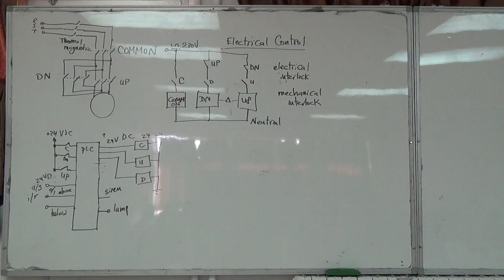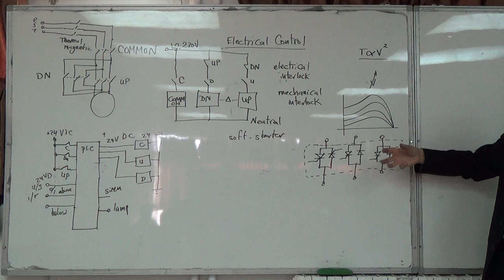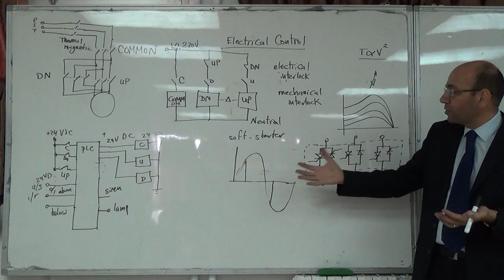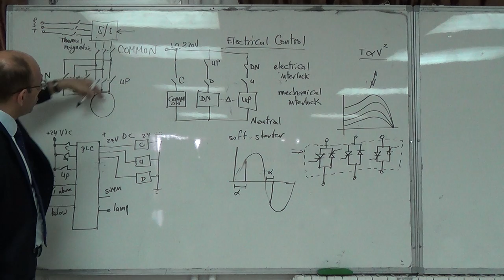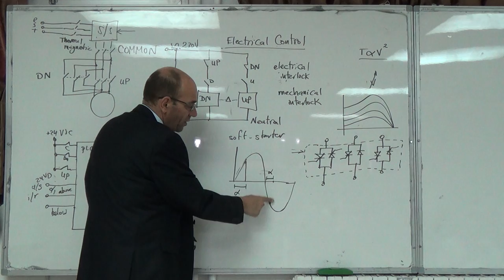Drawbridge Design Case Study IX: Using a soft starter, 17/11/2014